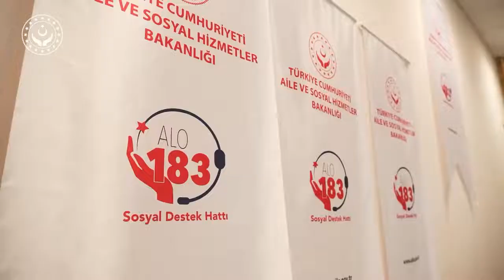Alo 183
📞 ALO 183 Sosyal Destek Hattı

✅SMS
✅Türkçe / Kürtçe / Arapça
✅İşaret Dili
✅Whatsapp / BİP: 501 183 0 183
✅ Görüntülü Görüşme: 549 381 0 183

Vatandaşlarımıza 7/24 rehberlik ve danışmanlık hizmeti sunuyoruz.